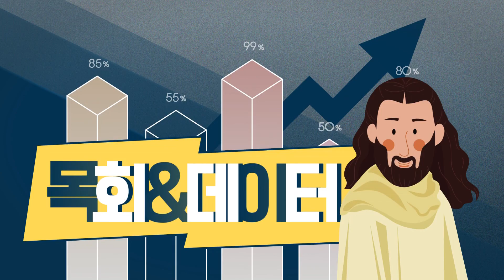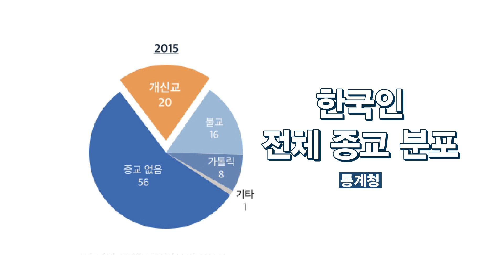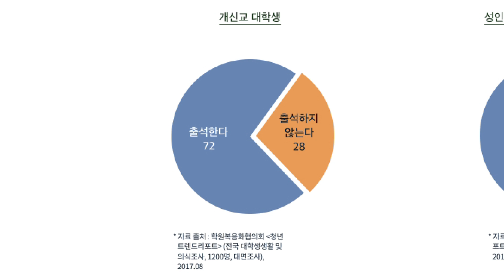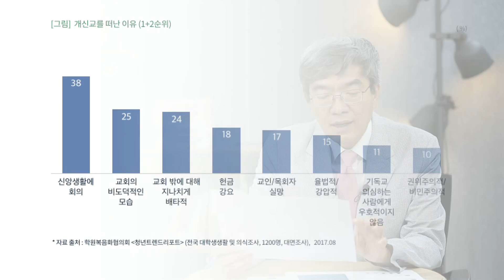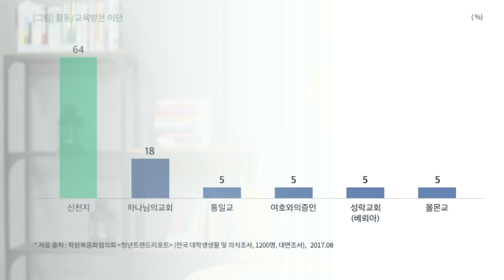[목회&데이터] 위기의 크리스천 대학생｜목회데이터연구소 지용근대표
목회&데이터 주간 리포트 "위기의 크리스천 대학생" 목회데이터연구소 지용근 대표

※ '목회데이터 주간리포트' 무료 이메일 서비스 신청은 (목회데이터연구소)에서 하실 수 있습니다.

목회데이터 주간 리포트는
· 한국 교회 목회자와 리더십에게 세상과 교회의 흐름을 알 수 있는 데이터 기반의 통계 자료를 제공함으로써 사회와 풍요롭게 소통하고 온전한 의사결정을 하도록 지원합니다.

· 한 주간 언론에서 보도된 각종 통계 데이터 중 목회에 필요한 자료를 선정하여 분석합니다.

· 현재를 살아가는 사람들의 삶의 방식을 살펴보고 시대 트렌드를 읽고 분석합니다.

· 현실 이해의 강력한 도구인 통계 분석을 통해 사회 현상과 흐름을 목회적 관점으로 분석합니다.

· 목회데이터연구소가 선정한 특별한 주제의 경우 심층적 이해를 위해 연구자문위원과 함께 분석합니다.